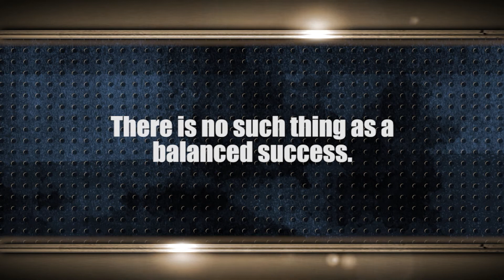Balance Vs Rhythm | Growth Keys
We weren't made to balance everything that comes our way. Instead we were created to develop a rhythm with what God's placed in our hands.